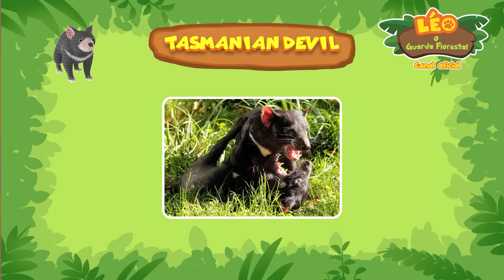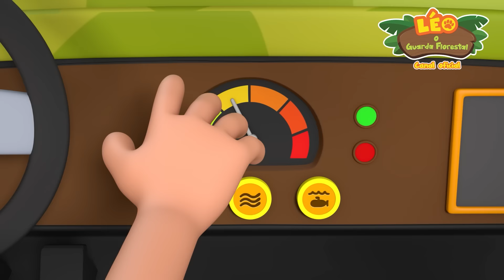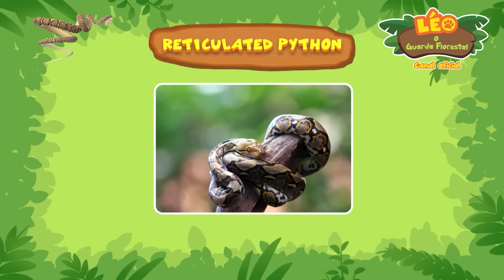🦖 Predadores Assustadores no Reino Animal! 😱⚠️ | 20 MIN | Leo, O Guarda Florestal | Animação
Estamos entrando na Zona de Perigo! Junte-se ao Leo e aos amigos enquanto eles se aproximam e observam como os predadores em diferentes habitats animais caçam e capturam suas presas! Mas não chegue muito perto! 🚩

Compre nosso merch!

Olá a todos, bem-vindos ao meu canal! Meu nome é Leo e eu sou um Ranger Júnior. Venha se juntar a mim em minhas aventuras no reino animal para explorar o comportamento animal como você nunca viu antes. Mini episódios, diários de animais e compilações de desenhos animados, tudo para ajudar a ensiná-lo sobre o glorioso mundo animal.